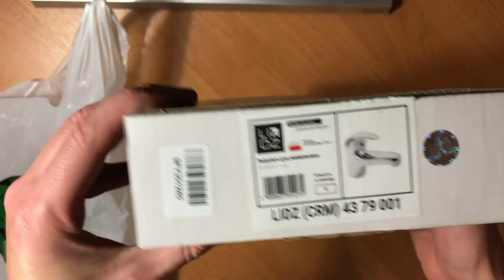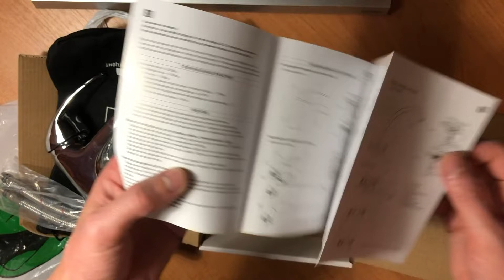Распаковка Смеситель для раковины LIDZ (CRM) 23 39 001 00 из Rozetka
Распаковка Смеситель для раковины LIDZ (CRM) 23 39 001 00 из Rozetka.ua